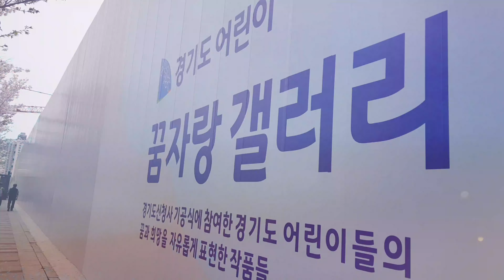광교신도시 (도청 신청사 부지)의 벗꽃